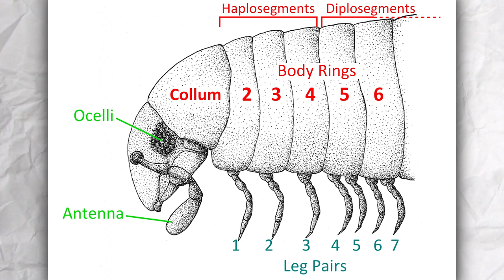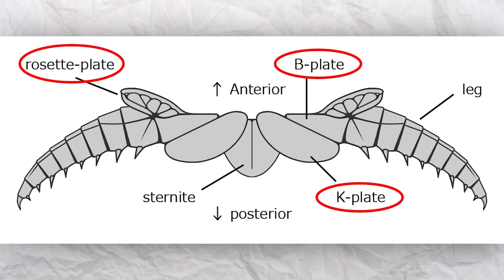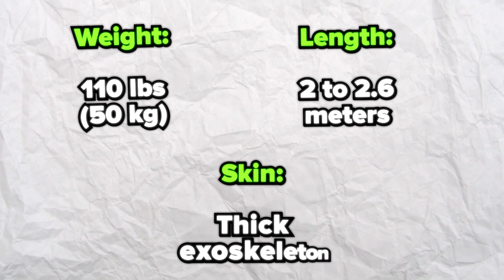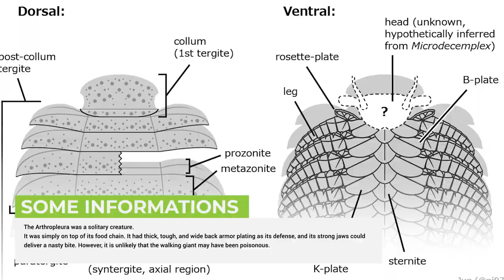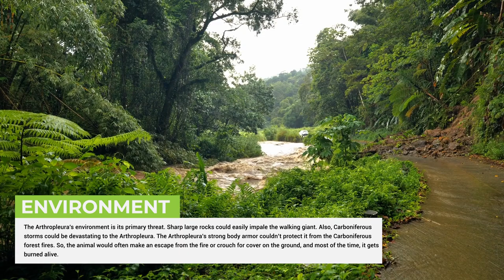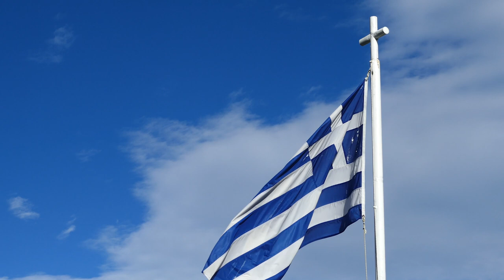The 8 Foot Giant Millipede That Once Roamed the Earth